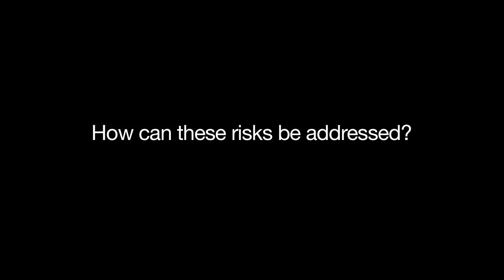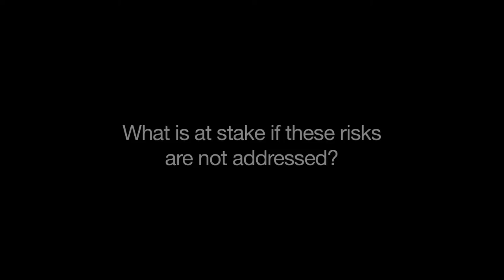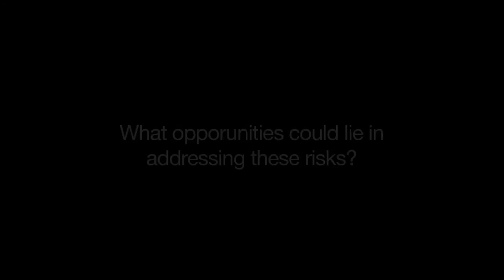Global Risks 2012 - David Cole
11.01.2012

David Cole - Chief Risk Officer at Swiss Re - examines the main findings of the Global Risks 2012 report and discusses the failings of our safeguards.